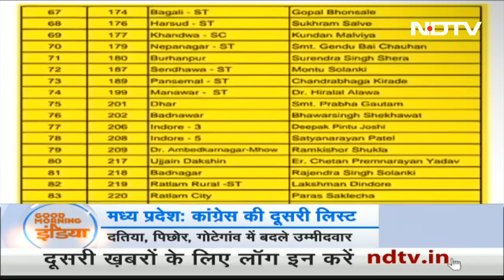MP Election 2023 के लिए Congress की दूसरी List जारी, 88 उम्‍मीदवारों के नामों का ऐलान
मध्‍य प्रदेश विधानसभा चुनाव (Madhya Pradesh Election 2023) के लिए कांग्रेस (Congress) ने अपनी दूसरी लिस्‍ट जारी कर दी है. दूसरी लिस्‍ट में 88 उम्‍मीदवार हैं. इस लिस्‍ट में कांग्रेस ने तीन उम्‍मीदवारों को बदला है. इसके साथ ही कांग्रेस ने मध्‍य प्रदेश में अब तक 229 उम्‍मीदवारों के नामों का ऐलान कर दिया है.